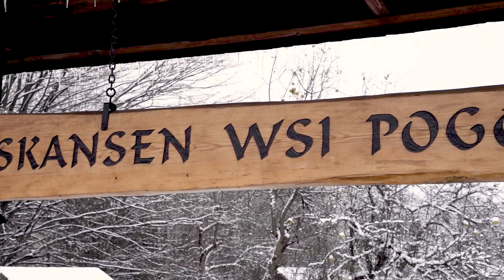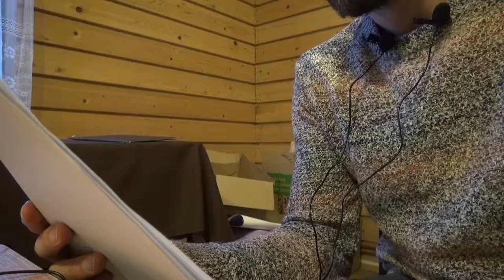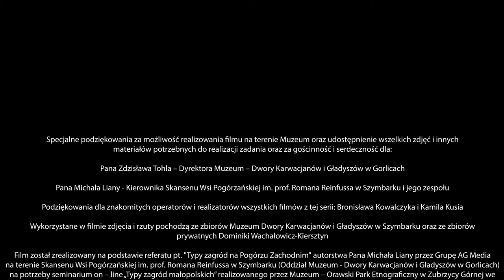Typy zagród małopolskich: Skansen Wsi Pogórzańskiej im. prof. R. Reinfussa w Szymbarku | budownictwo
O typach zagród na Pogórzu Zachodnim opowiada Michał Liana - kierownik Skansenu Wsi Pogórzańskiej im. prof. Romana Reinfussa w Szymbarku, Oddziału Muzeum - Dworów Karwacjanów i Gładyszów w Gorlicach. Film powstał w ramach działań związanych z projektem "SKANSENOVA – systemowa opieka nad dziedzictwem w małopolskich muzeach na wolnym powietrzu" i seminarium "Typy zagród małopolskich" realizowanego w formie video-referatów przez Muzeum - Orawski Park Etnograficzny w Zubrzycy Górnej.